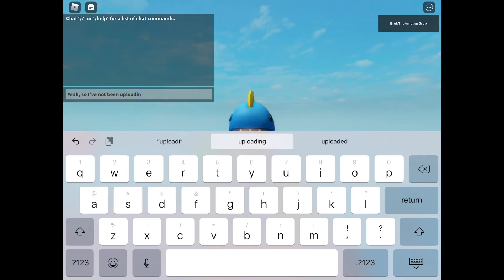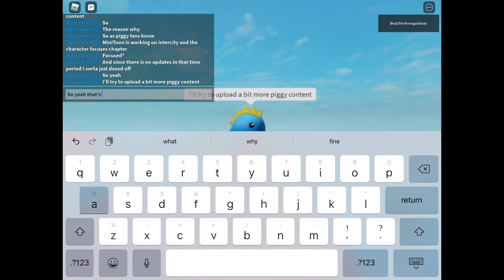The reason why I haven’t been uploading much piggy content…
So yeah, piggy is still an epic game, don’t get me wrong, I just needed to play something in between that break so…

Piggy fans when they see me coming back to piggy: 🗿🗿🗿

E

I’ve been gone from piggy for so long that even very recent skins give me hard nostalgia.